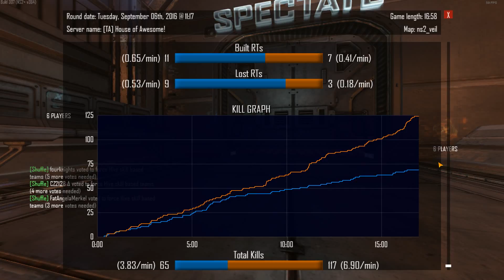Natural Selection 2[152] Commander Play in CommonMap| ns2 veil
--- Description ---

This is my NS2 Gameplay.
Playing Marine & Aliens, Any classes.
If nobody going to be a Commander, then I'll go Comm. (But not so good at Comm)

My user name is "slyellow2" in this game, If you found me at server, let me send friend request I'll accept request :)
I'm live in Japan and connecting server from Japan too, sometime happened annoyed lag on foreigner country's server.

Sometime broadcast my gameplay on YouTubeGaming with commentary.